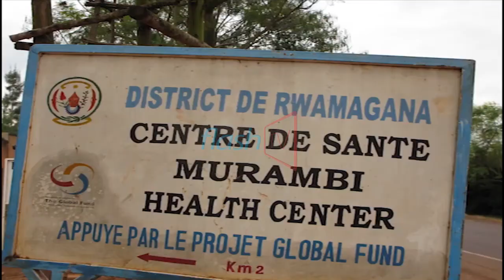Ntibahawe inkingo 3 za Hepatite nkuko biteganyijwe-RWAMAGANA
Bamwe  mu baturage  bo  mu karere  ka Rwamagana  bahawe  urukingo rwa mbere rw'indwara ya Hepatite     baravuga  ko  bangiwe  guhabwa  urwa kabiri n'urwa gatatu nk'uko biteganyijwe bitewe n'uko bataye  aka recu bari bahawe.